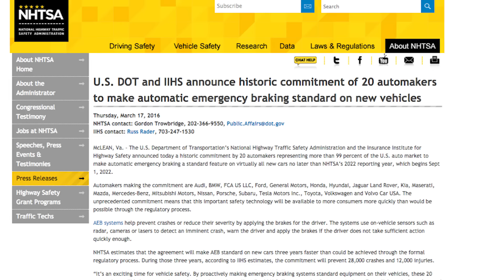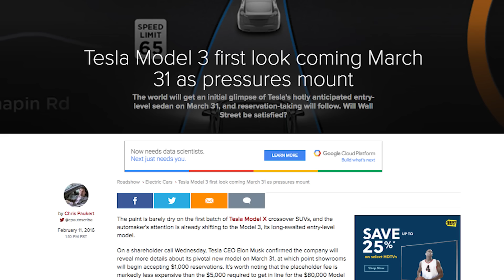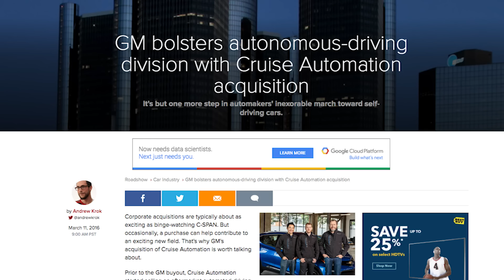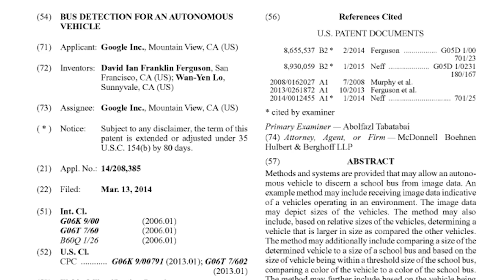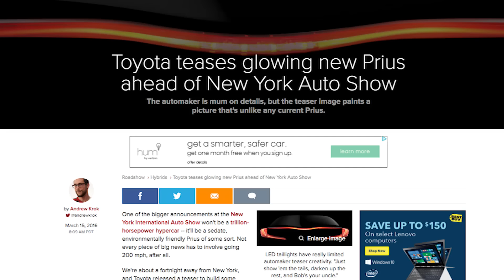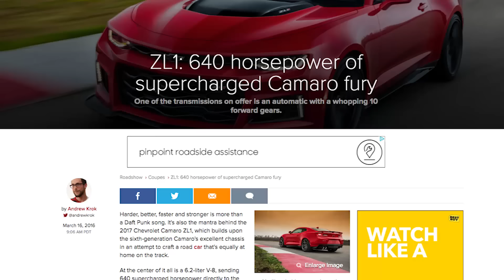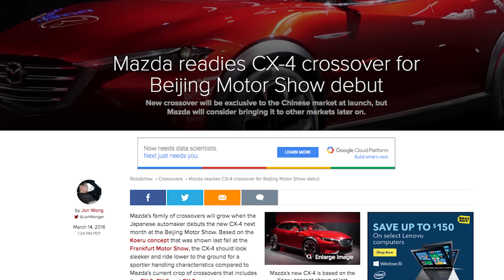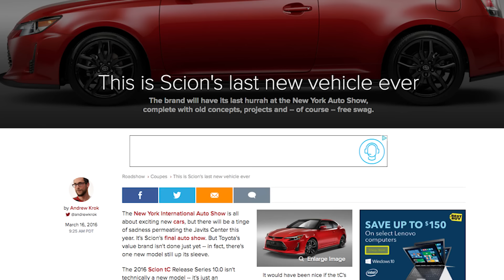Robotic braking about to become the new normal (AutoComplete Ep. 10)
Milestone deal promises automatic braking on most cars by 2022; how much range will Tesla Model 3 really have at $35k? And pickup trucks become the unlikely arena for camera wars.